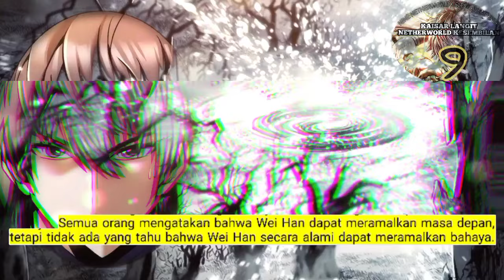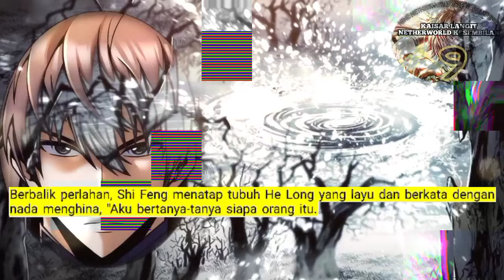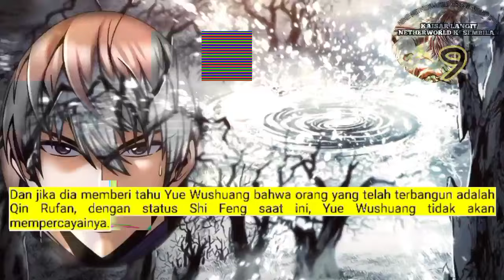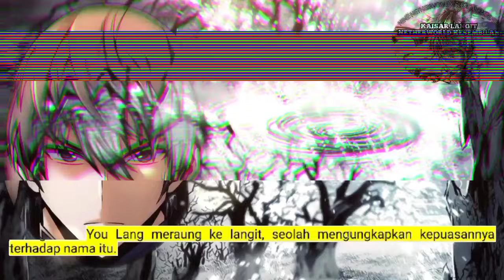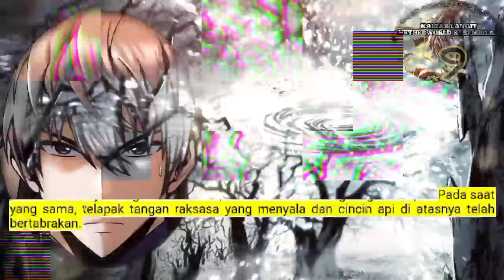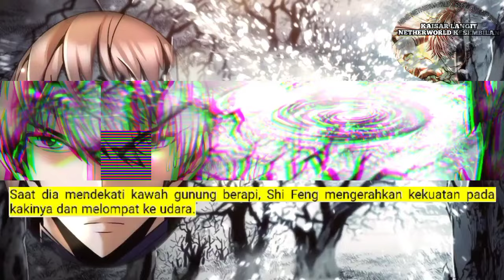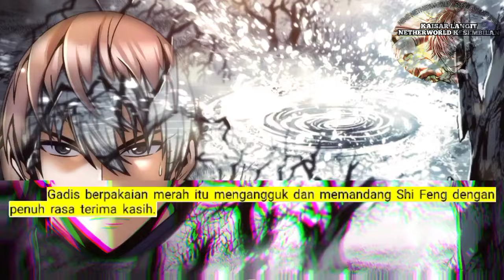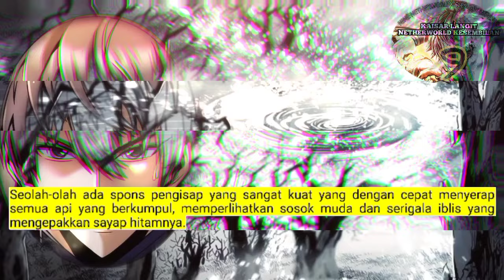Kaisar Langit Netherworld Kesembilan season 9